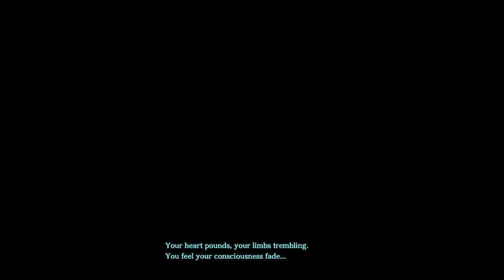Ys IX Monstrum Nox Part 24